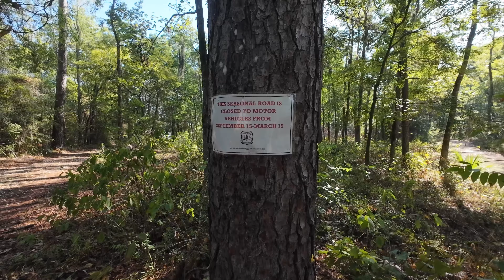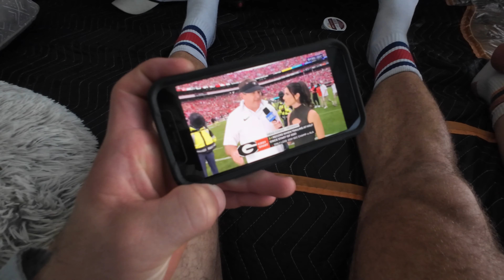East Texas Camping - Sam Houston National Forest 🏕️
Kodiak Tent camping in the Sam Houston National Forest on Lake Conroe right outside of Houston, Texas!